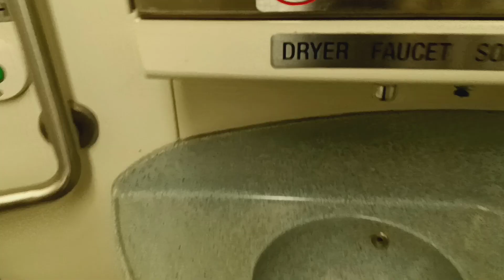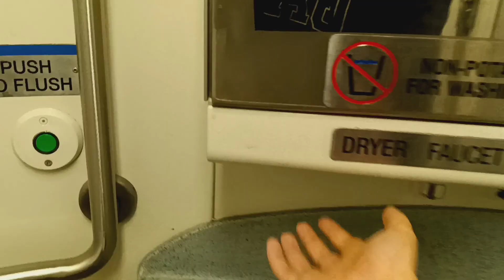MTA Metro-North Railroad M7 restroom